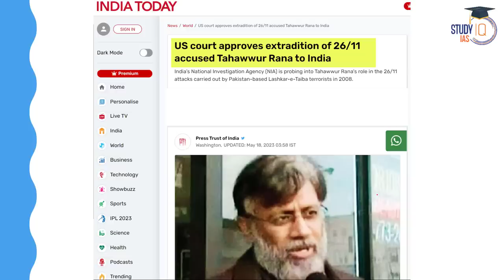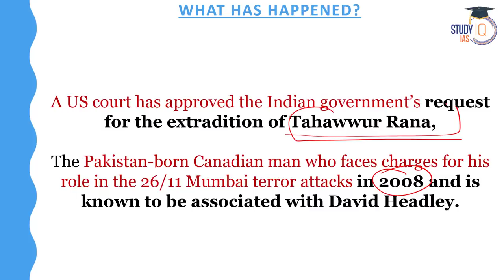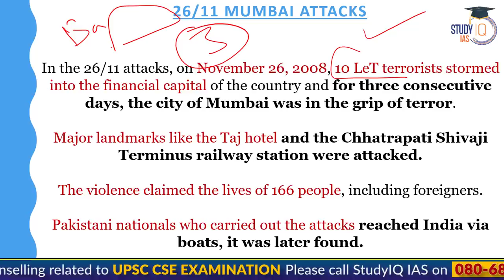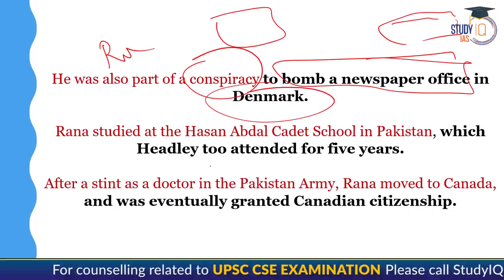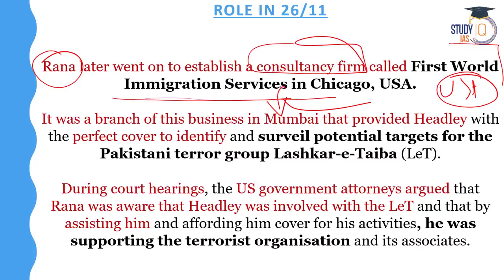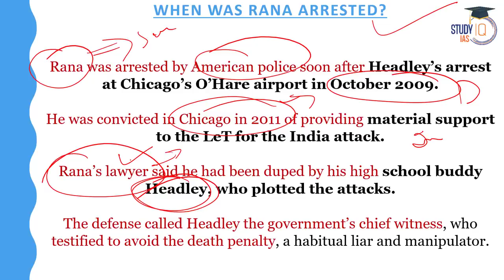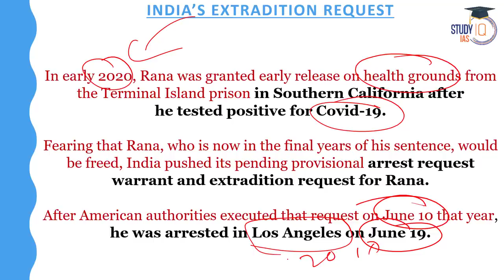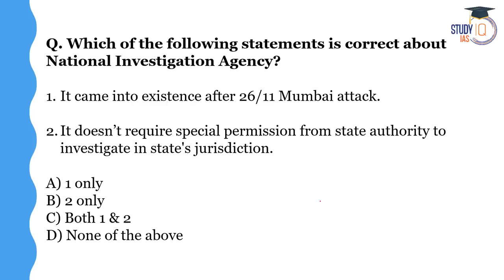26/11 Mumbai Attacks Accused Tahawwur Rana to be Extradited to India from US | StudyIQ | UPSC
Welcome to StudyIQ, your trusted source for comprehensive knowledge. In this video, we discuss the recent news of the extradition of Tahawwur Rana, one of the accused in the 26/11 Mumbai attacks, from the United States to India. We delve into the legal implications, historical context, and the significance of this development in the pursuit of justice for the victims of the horrific attacks. Join us as we analyze the complexities of this case and its impact on counter-terrorism efforts.

UPSC IAS LIVE Prelims to Interview (P2I) 2024 Batch 6 - join now